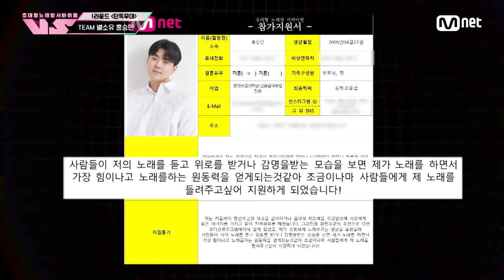[10회] 이 노래 들으면 감기🤒가 낫고, 청소🧹하고 싶어져요... 홍승민 ♬청소 - 더레이(THERAY) 노래방VS | Mnet 231222 방송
🪩금밤은 신'흥'강자 우선예약🪩
초대형 노래방 서바이벌 〈VS〉